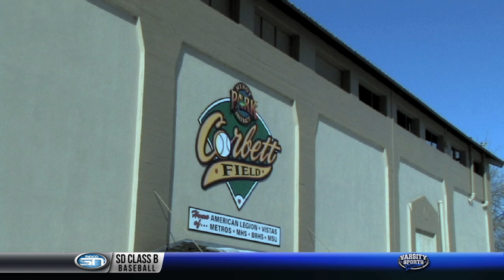Varsity Sports Now - Demitry Zafra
Meet Demitry Zafra, pitcher for the Minot High baseball team. Kyle Patterson gives us a look at this player and how he's adjusting to North Dakota weather after moving from Florida.